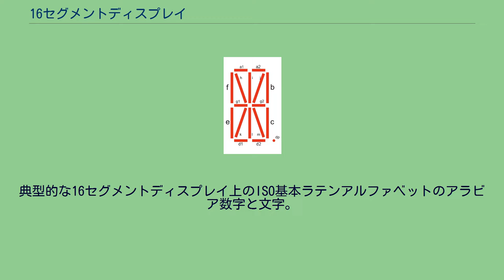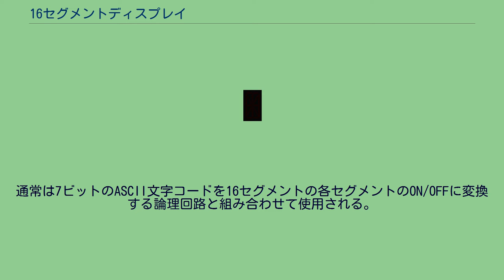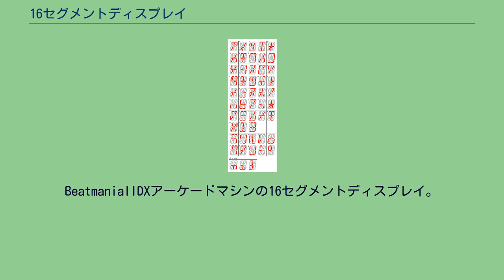16セグメントディスプレイ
16セグメントディスプレイの個々のセグメント。
典型的な16セグメントディスプレイ上のISO基本ラテンアルファベットのアラビア数字と文字。
16セグメントディスプレイ（ SISD ）は、グラフィックパターンを生成するためにオンまたはオフにできる16セグメントに基づくディスプレイの一種である。
これは一般的な7セグメントディスプレイの拡張版であり、4つの対角セグメントと2つの垂直セグメントを追加して3つの水平セグメントを半分に分割されている。
下位互換には上部または下部の水平セグメントを分割しない14セグメントディスプレイがあり上位互換にはディセンダー付きの小文字を使用できる17セグメントディスプレイがある。
通常は7ビットのASCII文字コードを16セグメントの各セグメントのON/OFFに変換する論理回路と組み合わせて使用される。
16セグメントディスプレイでカタカナを表示する時の表示例 16セグメントディスプレイは、もともとは英数字（ラテン文字とアラビア数字）を表示するために設計されていたが、その後、タイ語の数字とペルシア文字を表示するために使用され、日本語のカタカナを表示するために使用された。
このパターンを使用した非半導体表示装置は、早くも1902年に存在していた。
安価なドットマトリックスディスプレイが登場する前は、16セグメントディスプレイと14セグメントディスプレイは、プログラム電卓やその他の組み込みシステムで英数字を生成するために利用できる数少ない部品の一つだった。
時にはビデオデッキ、カーステレオ、電子レンジ、電話機のナンバーディスプレイ、スロットマシンの表示装置にも使用された。
16セグメントディスプレイの仕組みとして一般的な物には発光ダイオード 、 液晶ディスプレイ 、蛍光表示管の三種類がある。
セグメントディスプレイは通常、単体または複数個組の文字パッケージで製造され、必要に応じてアプリケーションに適した長さのテキスト行ディスプレイに組み立てられる。
それらを積み重ねて複数行のディスプレイを構築することもできる。
7セグメントや14セグメントディスプレイと同様に、小数点および/またはコンマは、追加のセグメントまたはセグメントのペアとして存在する場合がある。
コンマ（3桁のグループ化に使用されるか、多くの地域で小数点区切り文字として使用される）は、通常、小数点を「密接に接続された」左下向きの円弧状のセグメントと組み合わせることによって形成されます。
このように、ポイントまたはコンマは、それ自体で位置全体を占めるのではなく、文字位置の間に表示できます。
これは、中央下の垂直セグメントをポイントとして使用し、左下の対角セグメントをコンマとして使用する場合です。
このような表示は、ドットマトリックスディスプレイパネルが広く使用される前は、スコアやその他の情報を表示するためのピンボールマシンでは非常に一般的だった。
BeatmaniaIIDXアーケードマシンの16セグメントディスプレイ。
7 、 9 、 14、16を並べて表示、一番右が16セグメントディスプレイ